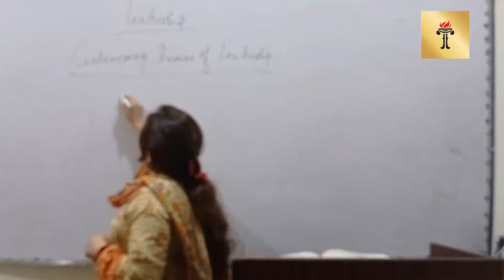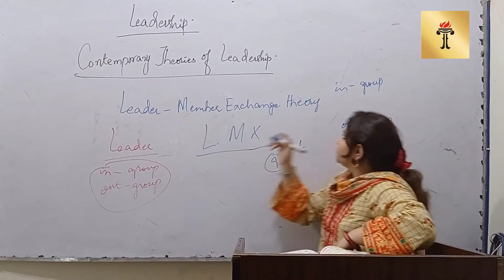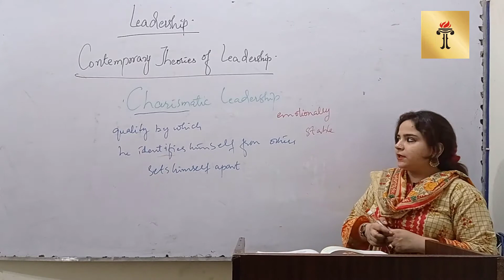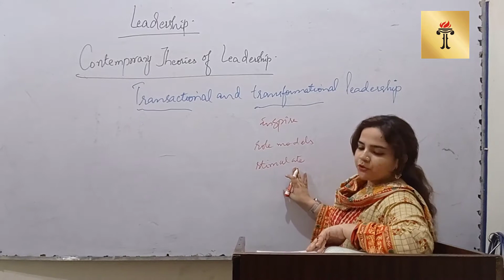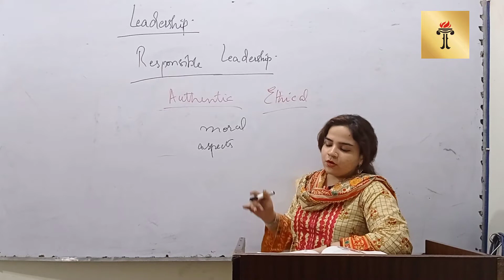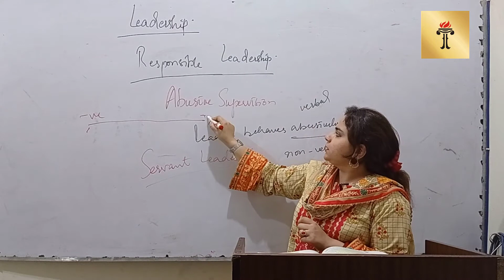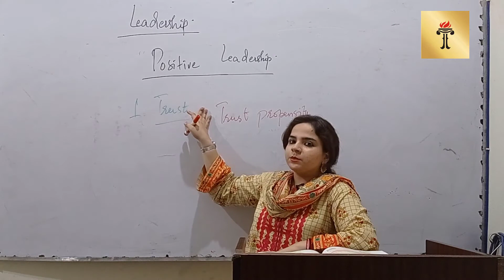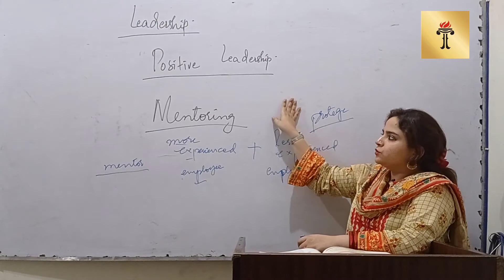BBA (Hons.) 189 (Organizational Behavior Lecture 14)